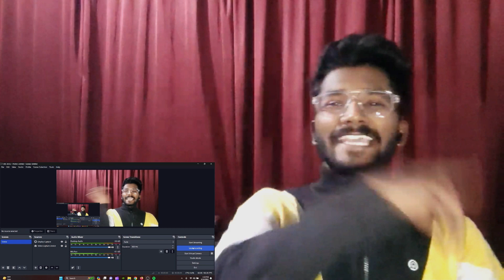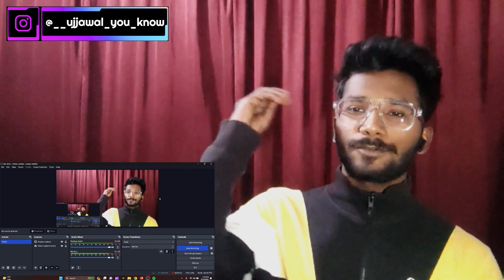DAMN THIS MELODY !🤯| EMIWAY X THE RISH - AKSAR | CHARLIE REACTS | OFFICIAL VIDEO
Here is my reaction on ' AKSAR ' by  and it is Prod. by AAKASH , I really loved it and enjoyed the song, I hope you all loved my reaction on this.

Do checkout the original first.